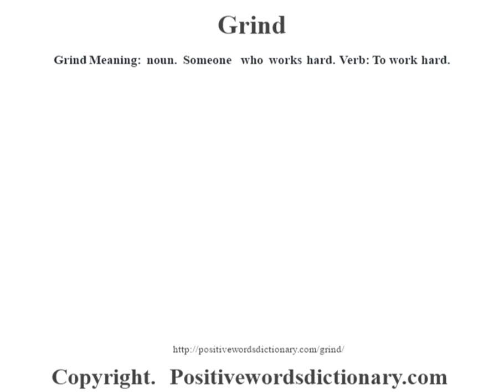Grind definition | Grind meaning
Grind definition. Find out the meaning of Grind and the meaning of many other positive words at positivewordsdictionary.com